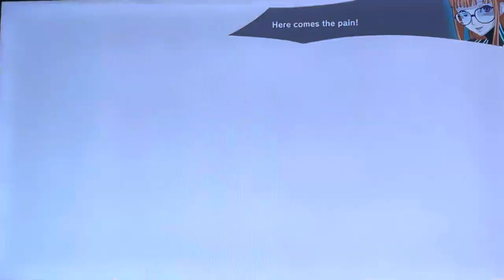All final smashes + dlc and secret final smashes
This is a compilation of every final smash in Duper Smash Bros. Ultimate. I included all dlc, and cloud, fox/wolf, and jokers secret final smashes.